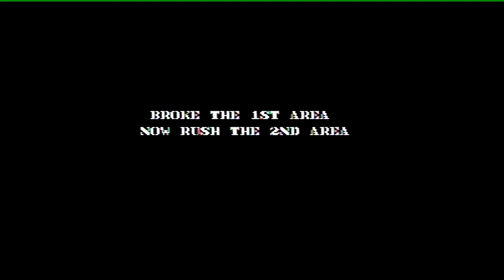C64 Commando tape-loader & gameplay.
Watch "Commando" by Elite Systems load from tape on the Commodore 64. Includes some gameplay. In-game music by the SID master Rob Hubbard.